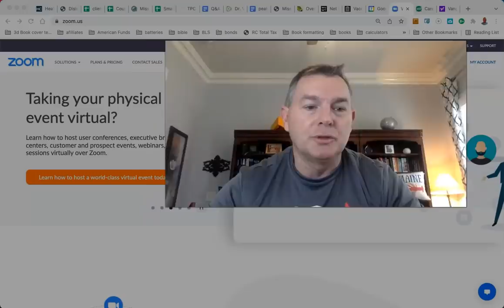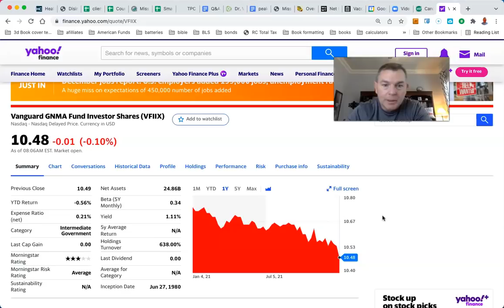And This is Why I Don't Manage Money